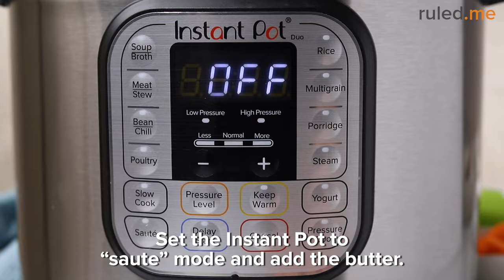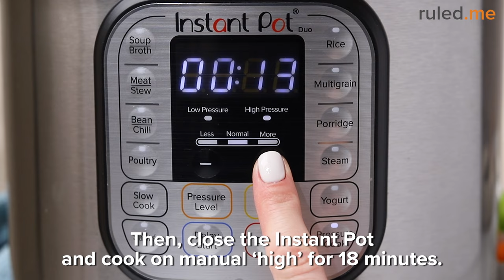Keto Chicken Pot Pie Soup [Low-Carb Instant Pot Recipe]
This chicken pot pie, chicken soup hybrid is ultra comforting, creamy, and moreish. Containing all the classic ingredients in a chicken pot pie, this soup can be made in under 30 minutes and is gluten-free, low-carb, and packed full of herbs.

An instant pot is a must-have for any time-conscious cook. You can throw a lot of ingredients into the pot and leave it to cook while you go to work, complete your chores, or go on with your daily life. Sauteing the mix of onion, celery, and carrot with the butter in the instant pot until they turn tender coaxes out the natural sweetness and depth of flavor in the vegetables. Don’t forget to add in the bay leaves, garlic, and thyme into the soup for an extra dimension of taste and extra chicken-pot-pie recipe.

A regular chicken pot pie has copious amounts of creamy broth for that luxurious mouth feel, and this soup also has good amounts of heavy cream and cream cheese to make it extra thick and rich. You can replace the chicken thighs with chicken breasts if preferred, but don’t forget to take out the cooked chicken and shred it thoroughly so you can get chicken in every bite.

Read the full recipe with full nutrition breakdown and step-by-step pictures over

Ingredients:
24 ounce boneless, skinless chicken thighs
salt and pepper, to taste
2 tablespoon butter
1 small onion, diced
4 ounce celery, diced
1 medium carrot, diced
3 teaspoon garlic, minced
2 cup chicken broth
2 whole bay leaves
1 teaspoon dried thyme
1 cup heavy cream
4 ounce cream cheese

Nutrition Summary: This makes a total of 4 servings of Keto Chicken Pot Pie Soup. Each serving comes out to be 621 calories, 52.4g fats, 6.4g net carbs, and 33.8g protein.